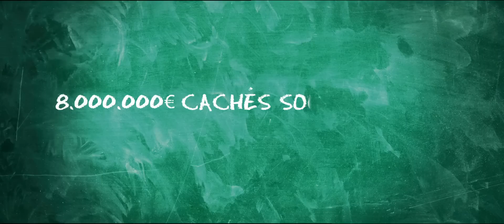UN PROF PAS COMME LES AUTRES Bande Annonce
Un escroc sorti de prison se fait passer pour un enseignant... Saura-t-il, au moins, faire régner la discpline ?

Zeki Müller, petit escroc, sort de prison avec pour seul but de retrouver un butin qu’il a enterré. Le problème est que depuis, un gymnase s’est construit au-dessus. Afin de  récupérer son argent, Zeki n’a pas d’autre choix que de se faire embaucher comme enseignant suppléant dans l’école dont dépend le gymnase. Il devient ainsi le pire enseignant de tous les temps. La nuit, Zeki creuse secrètement ; la journée, il utilise des méthodes peu orthodoxes pour amener des élèves indisciplinés sur la bonne voix. Cette approche pédagogique est condamnée par sa collègue Lisi, enseignante peu respectée qui va trouver en Zeki, non seulement un allié mais également une personne douée d’une certaine intégrité morale.

Un film réalisé par Bora Dagtekin
Date de sortie : 12 novembre 2014
Nationalité : Allemand